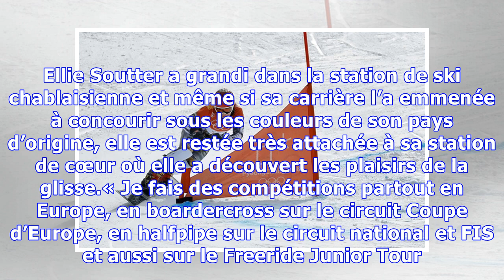Ellie Soutter, espoir du snowboard et ambassadrice des Gets, est décédée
C’est avec stupeur et une grande émotion que les Gêtois ont appris la mort d’Ellie Soutter. Ambassadrice des Gets, la jeune snowboardeuse de 18 ans est décédée ce mercredi, jour de son anniversaire, en Grande-Bretagne. Les causes de son décès sont encore inconnues. Ellie Soutter a grandi dans la station de ski chablaisienne et même si sa carrière l’a emmenée à concourir sous les couleurs de son pays d’origine, elle est restée très attachée à sa station de cœur où elle a découvert les plaisirs de...